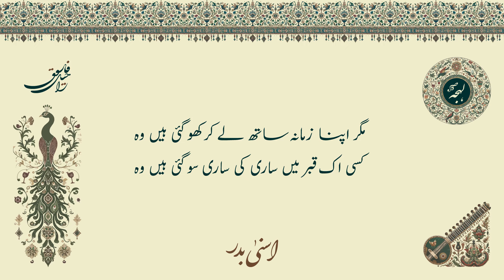Wo Kaisi Auraten Theen - ASNA BADR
Urdu Poetry by Asna Badr
Poem (Nazm): Wo Kaisi Auraten Theen

وہ کیسی عورتیں تھیں

اسنیٰ بدر کی خوبصورت نظم - اردو شاعری

ASNA BADR

Asna Badr, an esteemed Urdu poet and educator hailing from Lucknow, India, currently resides in Riyaz, Saudi Arabia. Since 1980, she has been weaving her emotions into nostalgic verses, earning recognition for her poignant and evocative poetry. Her collection, "Manzar Nama," stands as a testament to her literary prowess, celebrated for its simplicity, musicality, and profound impact. Among contemporary female Urdu poets, she holds a distinguished place of honor.

SOFTWARE:

1. Adobe Audition
2. Adobe Photoshop
3. Adobe Illustrator
4. Adobe Premiere Pro
5. InPage Urdu
6. Kelk

MICROPHONE:

BM-800 Professional Condenser Microphone

CONTENT:

Our content predominantly showcases the timeless works of Urdu literature, sourced respectfully from platforms like Rekhta and other esteemed Urdu forums, often recommended by peers or selected by Raheel Farooq.

BUSINESS:

Elevate your brand with authentic Urdu voiceovers, translations, and writing. Reach new markets and connect with Urdu audiences through our expert services. Let us guide you through the complexities of Urdu language, literature, and culture. Partner with us to achieve your business goals.

LEGAL:

The copyrights of music and literature belong to their respective musicians and authors. Images are mostly copyright-free or in the public domain. If you find any unintended violation of rights, please write to us at . The voiceover, video, branding, and all other publications, including community posts, are copyrighted by Raheel Farooq.

SUPPORT:

You can show your support for Lehja and its mission through various channels.

3. Download Urdu Gah: Access the largest personal Urdu blog through our Android app.

4. Shop with Urdu Shop: Shop at the first and only Urdu storefront on Amazon. Discover books, music, movies & shows, antiques, clothing, accessories, supplies and more - all curated for you by Lehja!